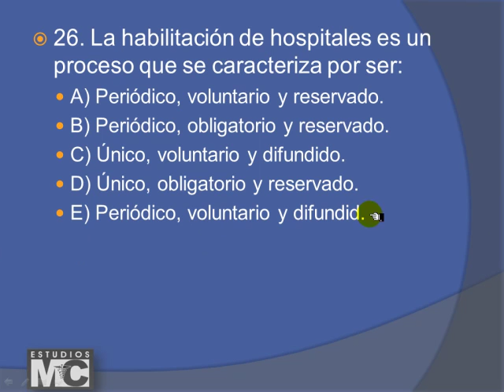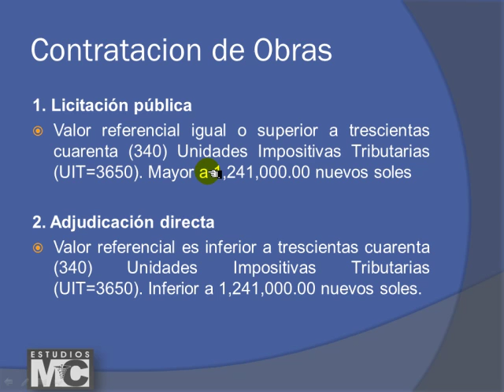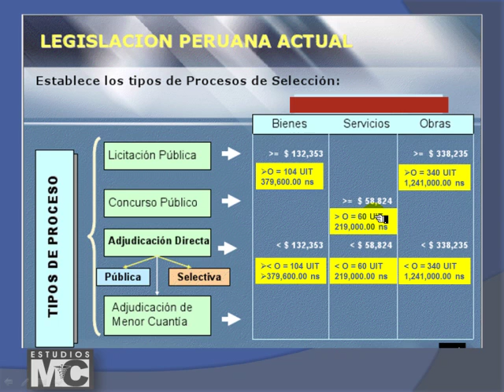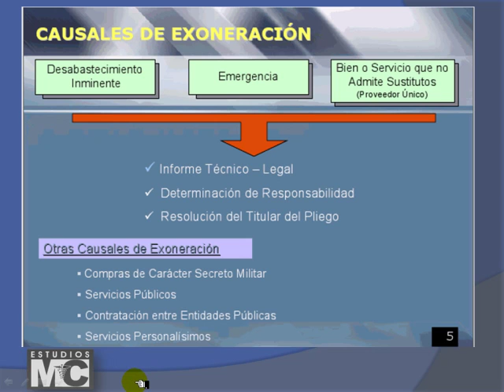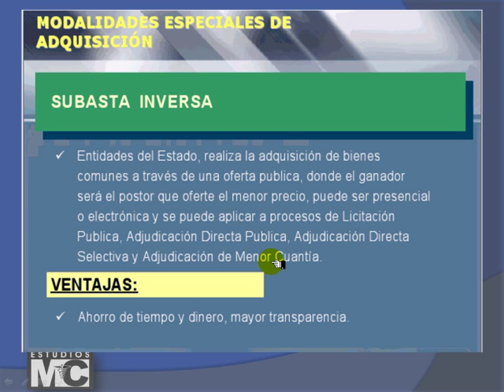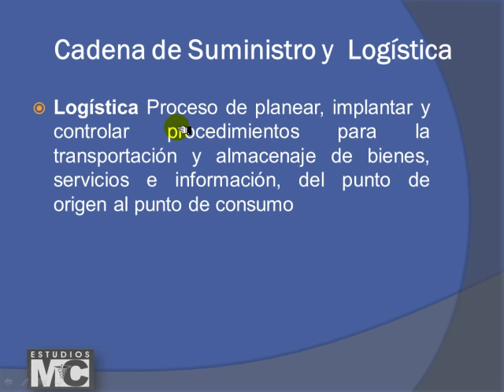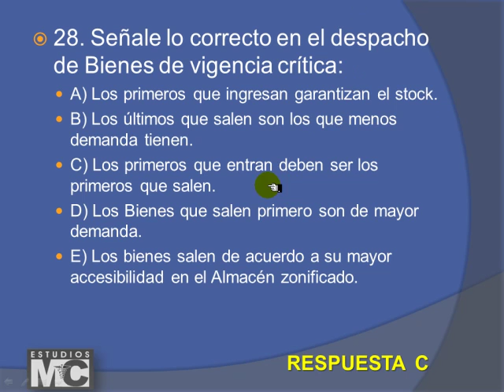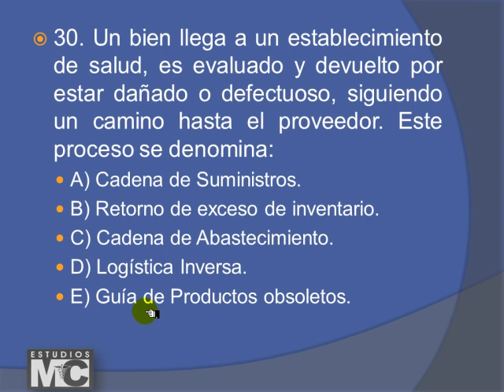CyM gerencia en salud - GERENCIA EN SALUD 5